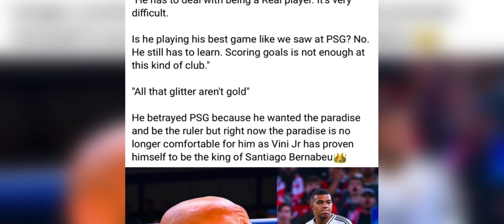nga babe ba mih na psg namar ngam ioh long boss hapoh real madrid